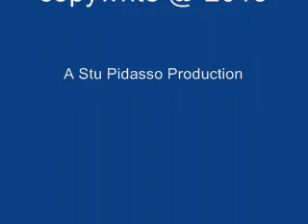Heads across the sky